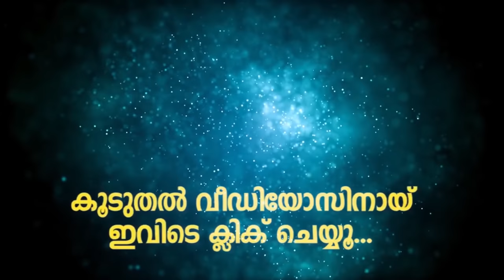കാവ്യാ മാധവൻ ഗർഭിണി! സംഭവം വൈറൽ! Kavya Madhavan Baby Shower Celebrations